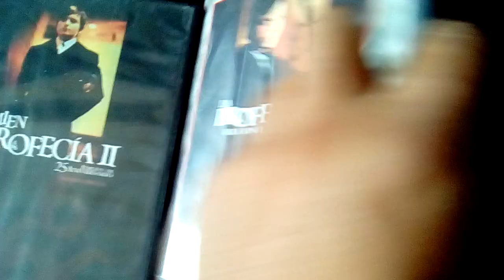la profecia de colección dvdv 1.2.3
Una coleccion de las peliculas de culto la profecía.